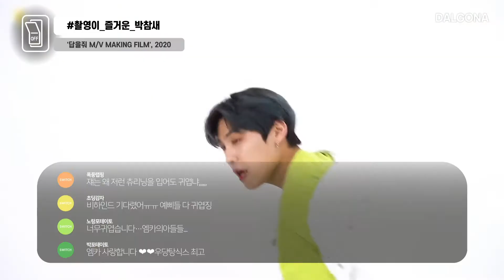[AB6IX 박우진] 치명적인 무대 표정이 무장해제되면? 짹짹 박참새🐦 | 스위치온오프 | 달고나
00:00 스위치온오프 박우진 편 ❤
00:07 ON(무대위_흥겨운_우진이)
00:09 워너원 트리플포지션 ‘캥거루’, 2018
00:27 AB6IX ‘BLIND FOR LOVE’, 2019
00:41 AB6IX ‘SALUTE’, 2020
00:53 OFF(노는게_제일좋아_By박초딩)
00:55 ‘WANNAONE GO: ZERO BASE’, 2017
01:11 ‘아는 형님’, 2018
01:21 ‘AB6IX의 의리게임’, 2019
01:44 ON(뮤비를_찍었는데_영화_한편이_나왔습니다)
01:46 Wanna One ‘활활(Burn It Up)’, 2017
01:54 AB6IX ‘Hollywood’, 2019
02:08 박우진 ‘COLOR EYE’, 2020
02:30 OFF(촬영이_즐거운_박참새)
02:32 ‘답을줘 M/V MAKING FILM’, 2020
02:44 ‘SALUTE JACKET MAKING FILM’, 2020
03:00 ‘예삐소드’, 2020
03:18 ON(우진아_이런식이면_세계최고밖에_못해)
03:20 MGMA, 2019
03:30 ‘뮤직뱅크’, 2019
03:41 ‘M-count down’, 2020
03:56 ‘뮤플리’, 2020
04:09 OFF(알고보면_말_많은_아기참새)
04:11 ‘더뮤지션’, 2017
04:24 ‘키워드 인터뷰’, 2020
04:36 ‘더슷하 VLOG’, 2020